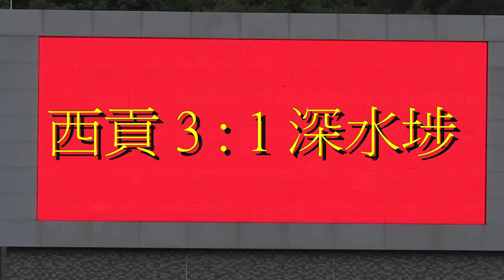西貢vs黃大仙(2011.5.28.青少年足球U17地區聯賽決賽)精華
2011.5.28.深水埗運動塲 西貢(綠) 3 : 1 黃大仙(黃)